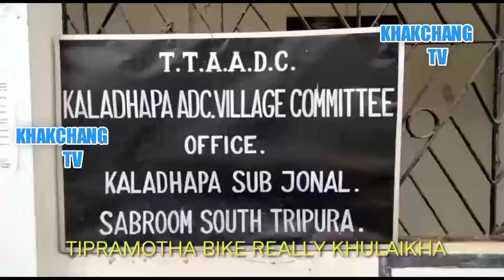GREATERTIPRALAND AWAIMUNG NOTOI BIKE REALLY KHULAI || TIPRAMOTHA//SABROOM